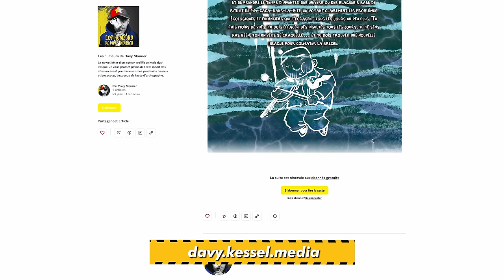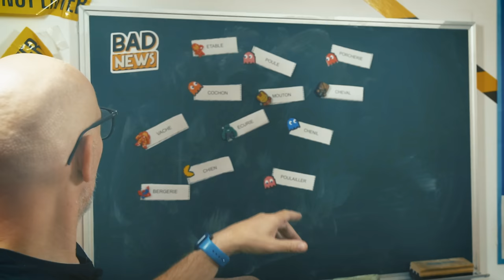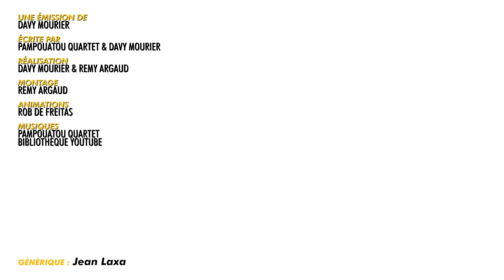ELLE VEND SON INNOCENCE - BADNEWS #268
Dédicaces :

Samedi 17/ Dimanche 18 février – Rennes
GEEK’s Day au parc des Expo

Samedi 23 mars - Troyes

10h00 - 12h00 : dédicace à la Librairie Le Bidibul
15h00 - 17h00 : dédicace au Salon du jouet
Salle Deterre-Chevalier, 10410 Saint-Parres-aux-Tertres

DONNATEUR JANVIER 2024